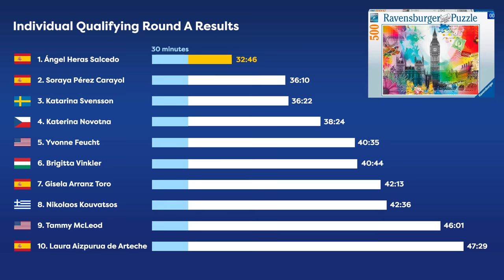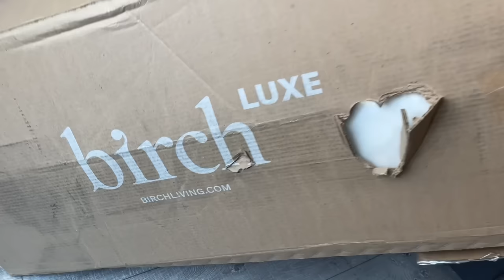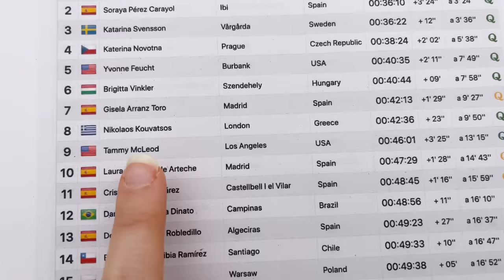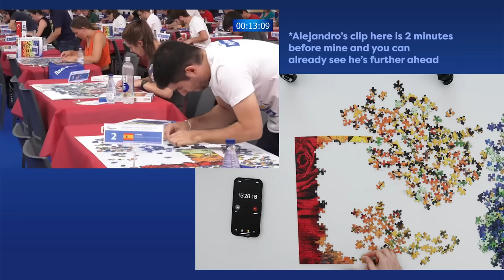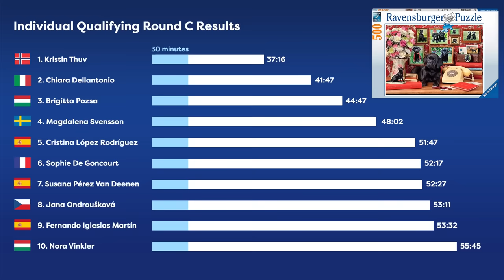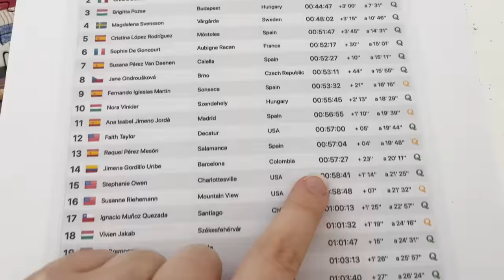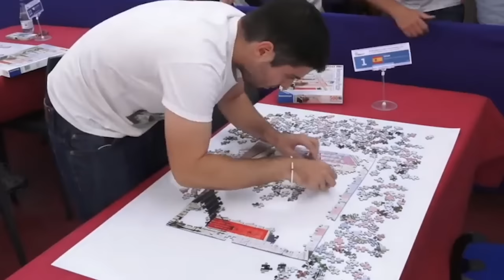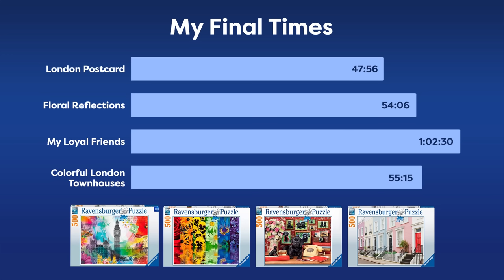Trying the puzzles from the World Jigsaw Puzzle Championships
Thank you Birch for sponsoring this video! to get $400 off your Birch mattress plus two free pillows!

Today I’m trying all the puzzles from the Individual Round of the World Jigsaw Puzzle Championships to find out how I would have placed. Watch my recaps here to get caught up:

Want to compete against me? I’ll be at the National Jigsaw Puzzle Championships, happening October 21-23 in San Diego, CA. Get more info and sign up at:

The 2023 Championships will be happening on September 20 to 24, 2023 in Valladolid, Spain. Registration will open on January 1.

London Postcard
Floral Reflections
My Loyal Friends

The fourth puzzle is called “Colorful London Townhouses” and it’ll be released in 2023.

Music from Soundstripe:
BPMIR0KVJPDLPJXR
IAITNCJFR7QSARSG
IUKFY5CKEDLW1NF9
TGHQMKYJD8HVVMJO
D7TGXKMMCV5F98SV
LCYCWIAY2YYKD6V0
9GH5ERMBHJMZLWE3
OGYMF279PGTU7ZHD
VED3VYRJZGR0WQOV
690VV69H7DWBKOE1
F3YX47QVN1WAYJRL
RVHMUJEQCVLBOGPH
MQXKRC63LUGBKHRU
B5X227UKVNPSDEVY
V9QOJGTUDV4HLQJG